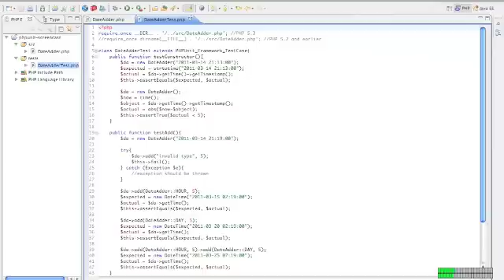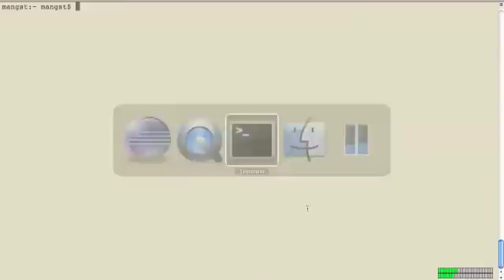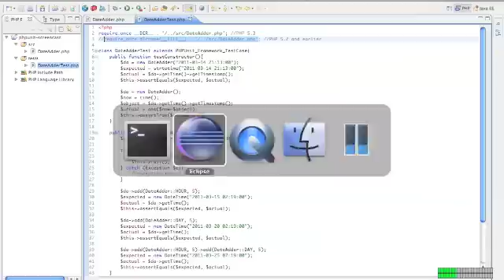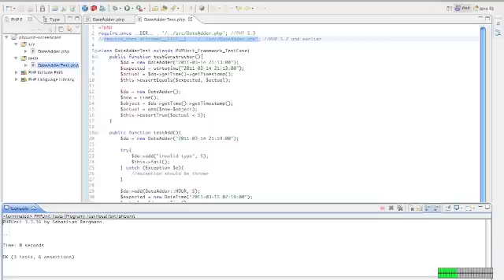Running PHPUnit from Eclipse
In this screencast, I show you how to run PHPUnit from Eclipse without needing any plugins. It's easy!

Let me know if you have any PHP software development tips below!